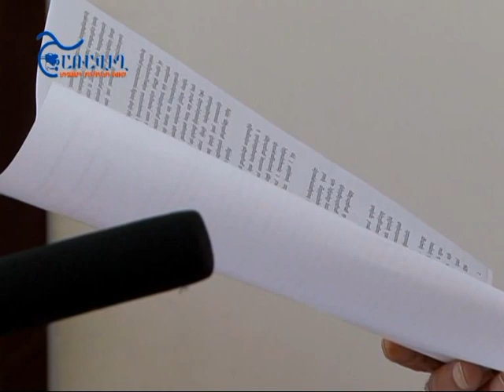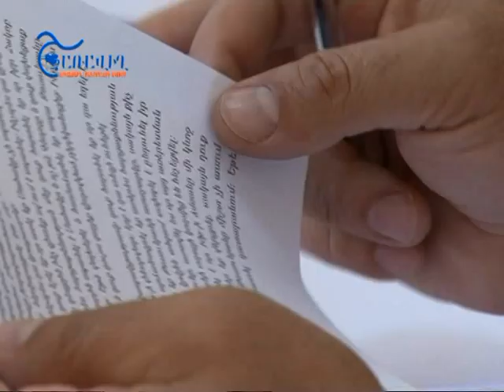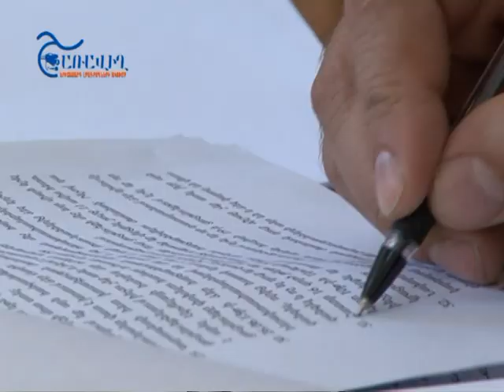Սպանության գործով վկային դատարանից հիվանդանոց են տեղափոխել